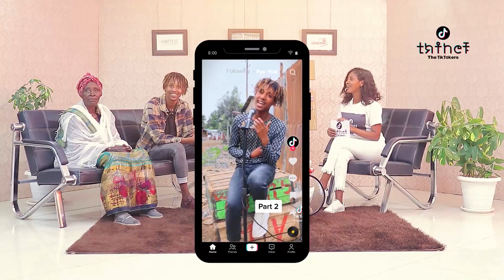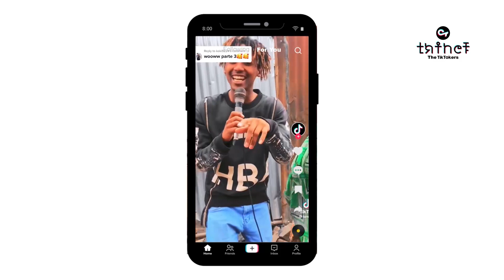በስተርጅና ፈነዳሽ ይሉኛል... ከተወዳጁ ቲክቶከር ታምቴ እና ከአያቱ ጋር የተደረገ አዝናኝ ቆይታ